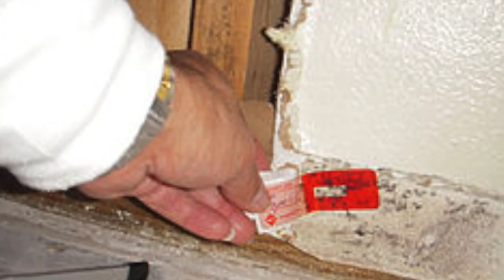Best Asbestos Removal Winter Park FL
Best Asbestos Removal Winter Park FL If you're looking for the best qualified Asbestos Removal company in Winter Park FL look no further. visit our or call We are your one-stop-shop for remediating and remodeling your home! With years of experience, we are trained to spot any problem areas and can are capable of handling each of these issues. There is no problem too big or small for our company! We’ve seen it all so let us come out and evaluate your situation. I’m sure we’ll be able to help. Don’t continue to let hazardous air pollute your family’s living space, look around our site then give us a call today! We’ll be glad to remove your hazards while improving the quality of air you’re breathing. Our service areas include Orlando, Windermere, Dr. Phillips, Heathrow, Casselberry, Geneva, Oviedo, Winter Springs, Altamonte Springs, Christmas, Goldenrod, Lake Mary, Lake Monroe, Longwood, Maitland, Mid Florida and surrounding areas. The best way to get rid of Asbestos.